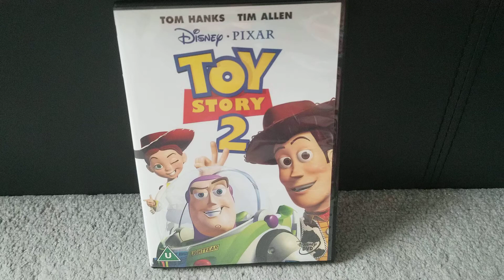Toy Story 2 (1999) (UK) DVD Unboxing Review